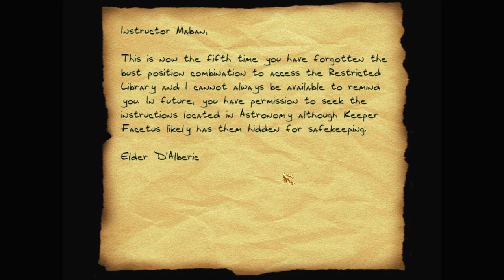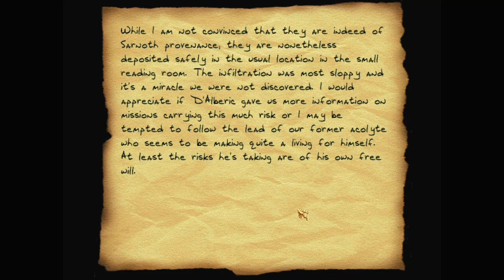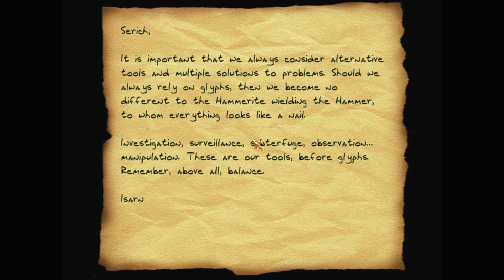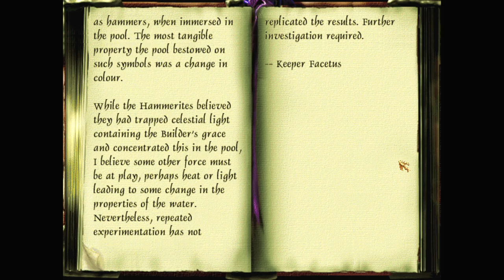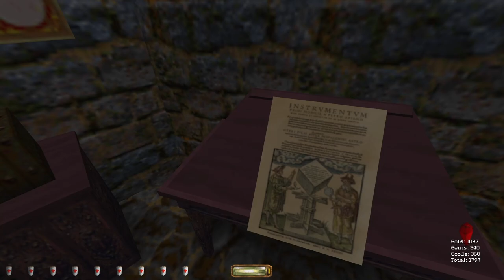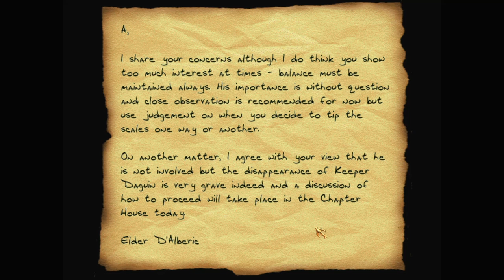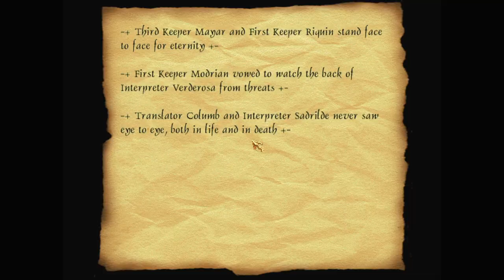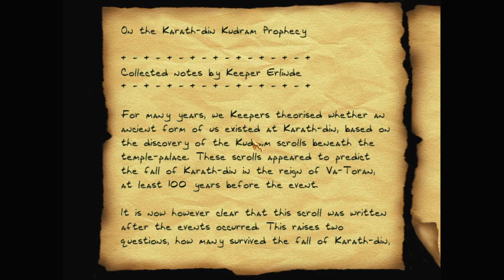Let's play Thief fan missions: A Thief's Training, episode 2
A Thief's Training is a Thief Gold fan mission by Snake. Find more details and the download at TTLG